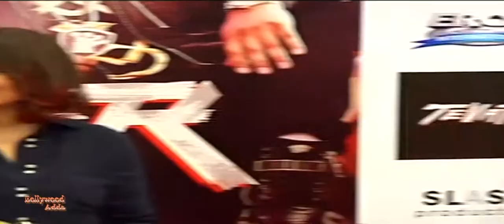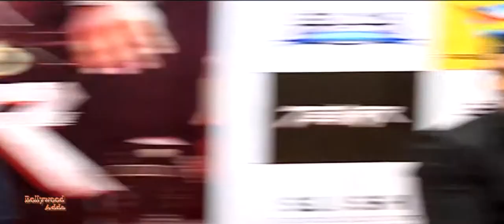TEVAR Movie | Sonakshi Sinha | Sanjay Kapoor | Promotion In Palanet M